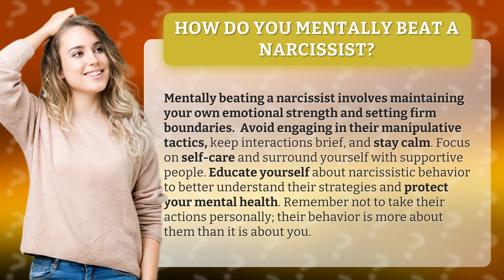How do you mentally beat a narcissist?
Overcoming a Narcissist: How to Mentally Beat Them • Mentally Beat Narcissists • Discover effective strategies to outsmart and protect yourself from narcissistic manipulation. Learn how to maintain emotional strength, set boundaries, and prioritize self-care in dealing with these challenging personalities.